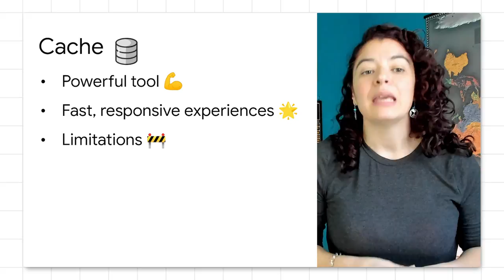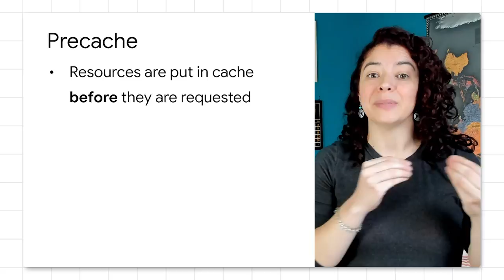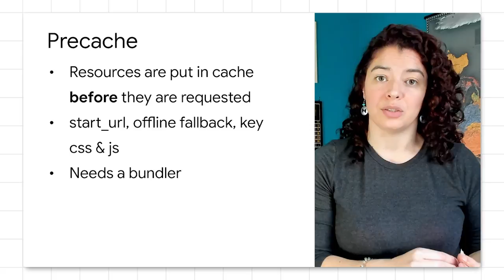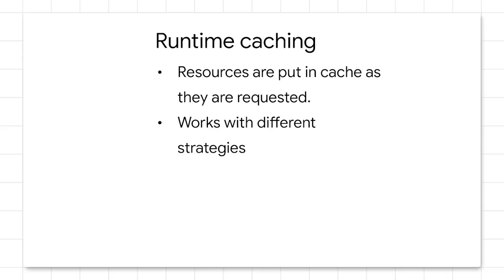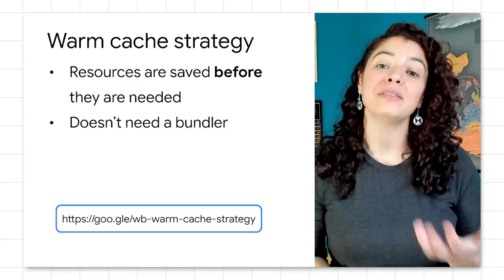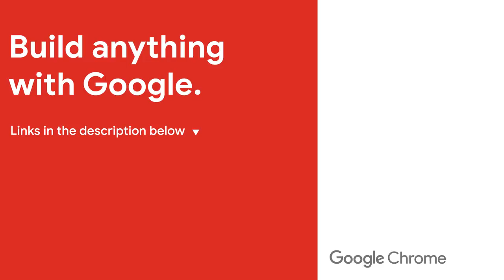Adapting caching to your needs - Unpacking the Workbox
Caches are fundamental to creating a fast, responsive experience for web apps, but designing a cache strategy for your app can get really complex. In this video you’ll learn the differences between precaching, runtime caching and a warm strategy cache. Knowing your options is the first step in choosing the right solution for your development needs.